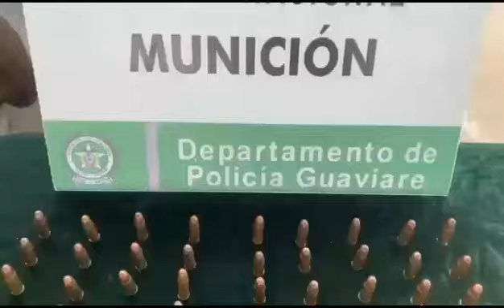Capturan a tres hombres e incautan drogas y munición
MaranduaNoticias • 7.000 dosis de base de coca, 50 dosis de bazuco y 290 cartuchos fueron encontrados en una camioneta en Puerto Concordia. La Policía y el Ejército Nacional capturaron a los tres hombres que se movilizaban en el vehículo.